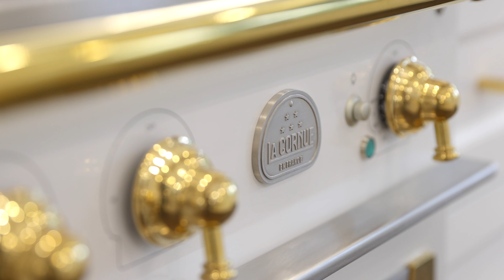WHAT YOU CAN GET FOR OVER $4.3 MILLION IN ANCASTER ONTARIO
ENJOY THIS BEAUTIFUL TOUR PROVIDED BY HELICOPIX INC

ABOUT THIS PROPERTY:

Luxury living in one of Ancaster’s most prestigious neighbourhoods in the Lovers Lane locale. Envision yourself in this gracious newly built French Chateau & experience pure luxury in the 8000+sq ft of exquisite living space on 3 levels & set on a mature lot.Discover outstanding old-world craftsmanship, fine finishes & modern day features incl cathedral & coffered ceilings, 10’ ceilings main, 9’ on upper & lower, white oak hardwood & porcelain flooring, quartz, panelled wall treatments, custom millwork & crown moulding. The gracious covered entry welcomes you into an open concept main level with a spectacular 2 storey foyer & formal living room, adjacent to an elegant formal dining room & butler’s pantry. A chef’s dream kitchen awaits with oversized island, Calacatta quartz counters & backsplash, high end appliances incl. a stunning 5-burner La Cornue range & large breakfast area open to a terrace with a louvered roof. The great room’s dramatic 2 storey ceiling is a showpiece. Additional deluxe appointments include Girgenti custom & motorized window coverings, private office, glass encased Liquor showcase & large mudroom with a doggy shower. Unwind in the master retreat with a gas fireplace, luxurious 6 piece ensuite & heated tile floor, oversized his/her shower, a freestanding soaker tub overlooking the rear gardens & a breathtaking dressing room. A laundry room & 3 additional bedrooms each with ensuites complete the upper level. The lower level was designed for relaxing & entertaining & offers a gym, rec room, custom built-ins with a linear gas fireplace, wet bar, guest bedroom & ensuite, cantina & a climate controlled 500+ bottle wine cellar & tasting room. Retreat to your private resort style property featuring stone decks & patios,Louvered roof, outdoor kitchen, salt water pool/hot tub & waterfall, pool cabana with built in TV. This distinguished home with its modern day appointments and meticulous attention to detail will appeal to the most discerning buyer.